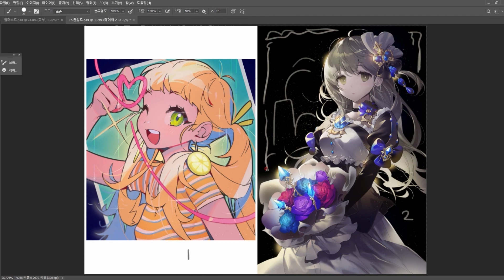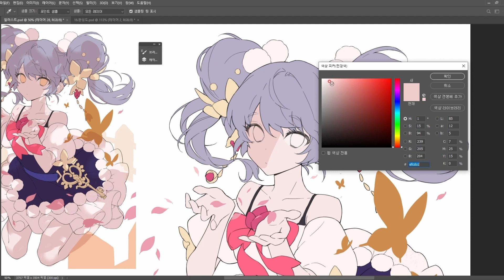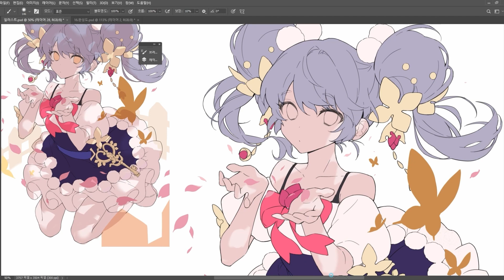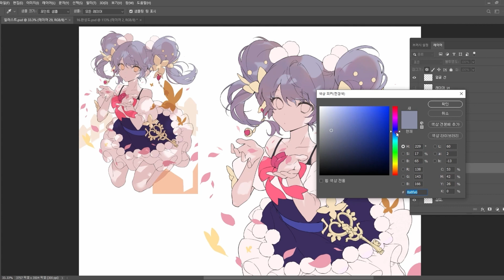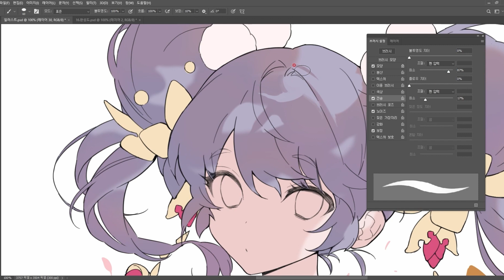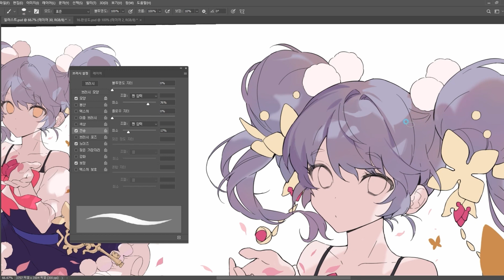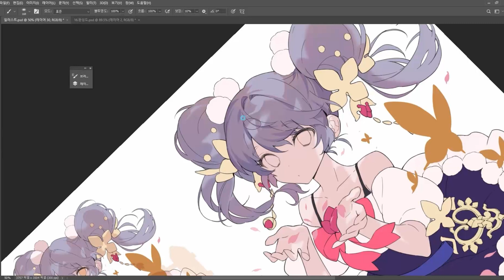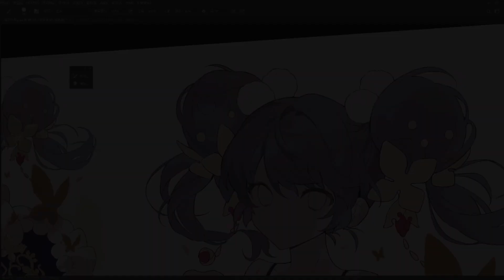[무료 맛보기 영상] 일러스트레이터 서지의 "데포르메를 활용한 캐주얼 캐릭터 " ㅣColoso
만화에서 금방이라도 튀어나올 듯한
애니메이션틱한 색감의 캐주얼 캐릭터를
내 손으로 그리고 싶으신가요? 👀

일러스트레이터 서지님의
무료 맛보기 클래스로 먼저 만나보세요.

chapter 16. 메인부 채색 20분 맛보기 영상
얼굴 채색하는 법
눈 채색하는 법
머리카락 채색하는 법
완성도를 높이는 마무리 방법

서지의 클래스에서는 캐주얼 캐릭터 드로잉에
가장 중요한 요소인 데포르메 원리를 응용해

이론-스케치-채색-보정 순으로
단계별 과정을 거쳐 나만의 매력적인
캐주얼 캐릭터를 완성시킬 수 있어요!